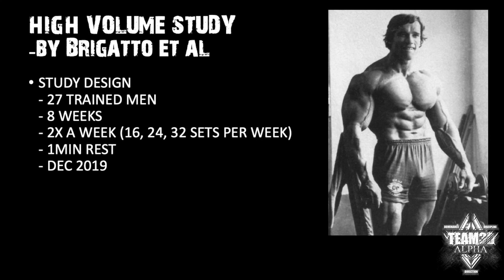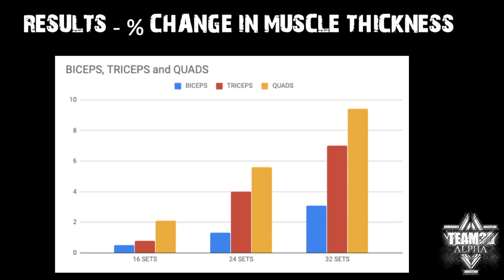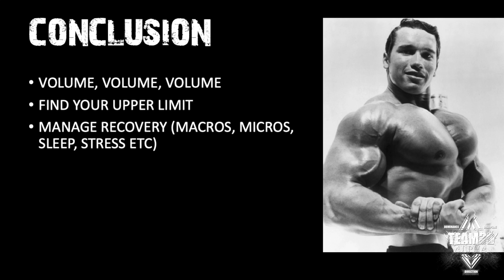HOW MANY SETS TO BUILD MUSCLE -NEW STUDY- VOLUME WAS HIGH AF! 🔬👨‍⚕️🧪SCIENCE SUNDAY🔬👨‍⚕️🧪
How many sets to build muscle? Here is a quick overview of the newest high volume study.

-Online coaching 1 on 1 (12 weeks)
-HSP Training Program (12 weeks) -Bone Density Training Program (6 weeks)
-Custom Meal plan/Macros (12 weeks)

⚡️ FREE NUCLEUS OVERLOAD GUIDE:
1- pick a muscle
2- pick an isolation or safe exercise for that muscle
3- train it every day for 30 days (ideally high reps & very short rest periods to minimize excessive muscle damage, recovery issues and injuries etc. using drop sets or rest pause etc, 5 min per session max, once or twice a day, no more than 5 sets per session).
4- at the end of the 30 days avoid stimulating that muscle for at LEAST 1-2 weeks. let it recover, adapt, and re-sensitize to training. You can train other body parts during this period but for optimal results I recommend not training at all for complete total body and CNS recovery etc.
5- after the break, return to your normal training program. the muscle will now grow much faster than it did before, once stimulated (mainly because it now has more nuclei and a better endurance/recovery profile). rinse and repeat with other body parts, or do an additional cycle with the same muscle if you wish.